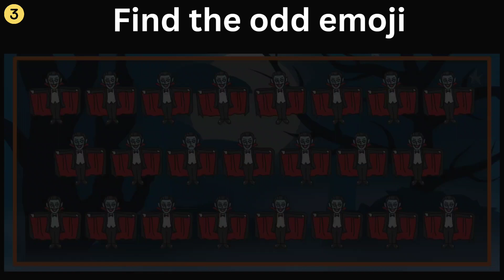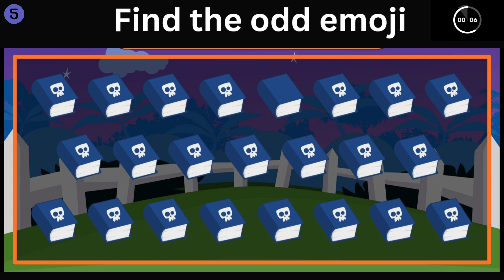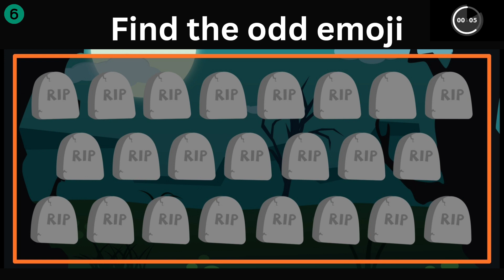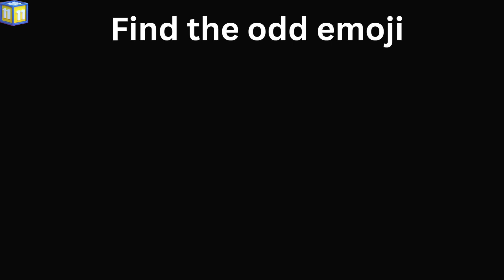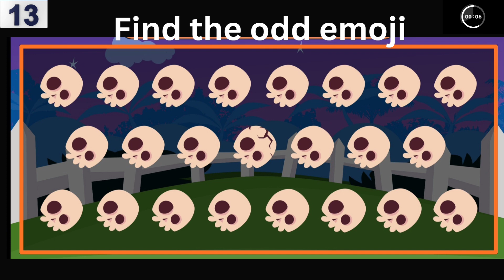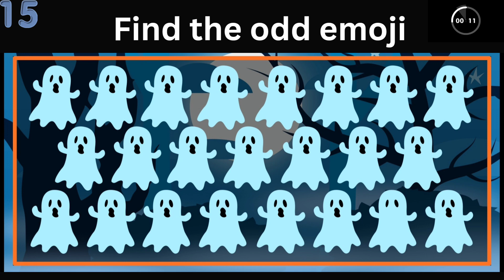Find the odd one out | odd one out puzzle ( find the odd one out #1 )